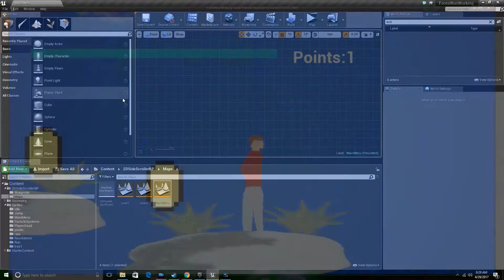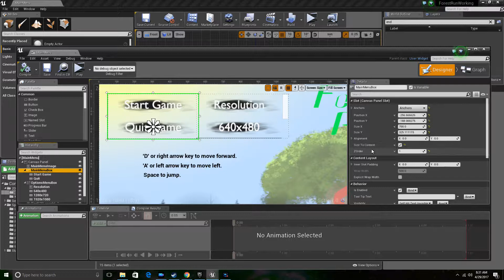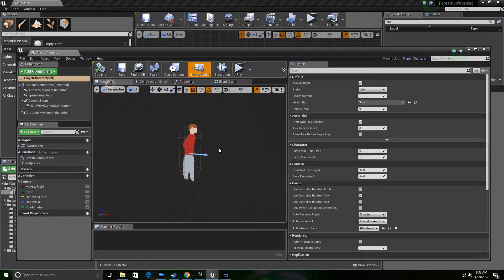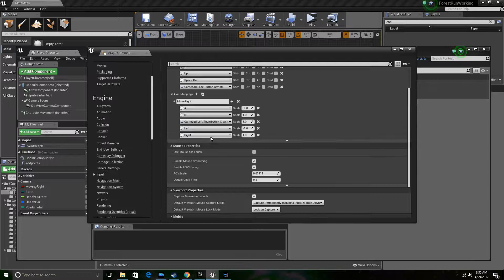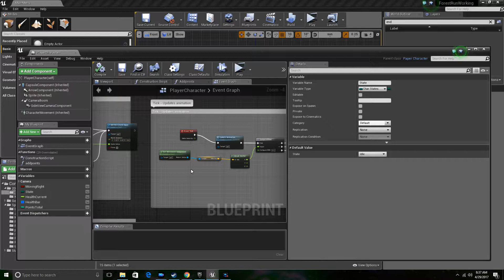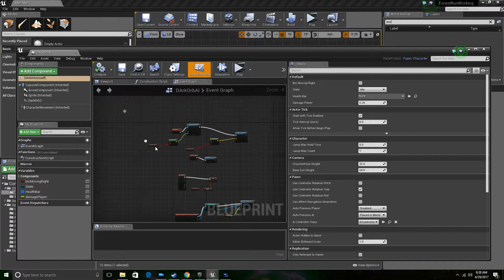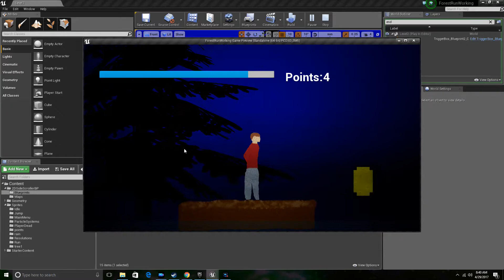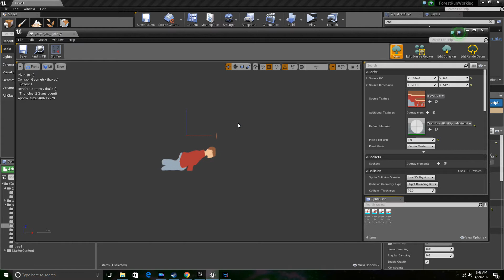Unreal Engine 2d Game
A 2d side scroller I'm making for a college class.